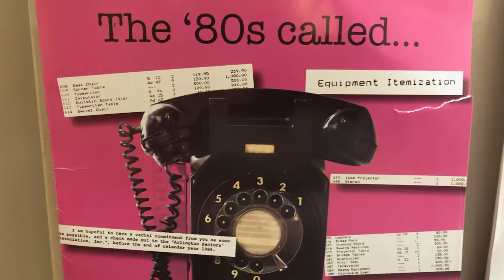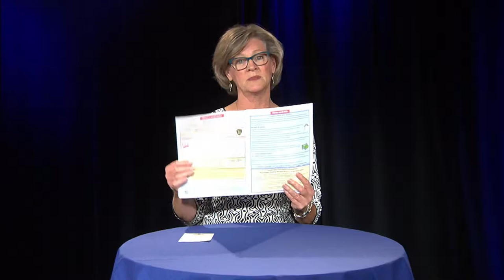Living Out Loud: September 2019 5k race